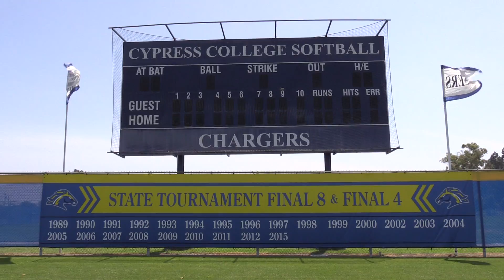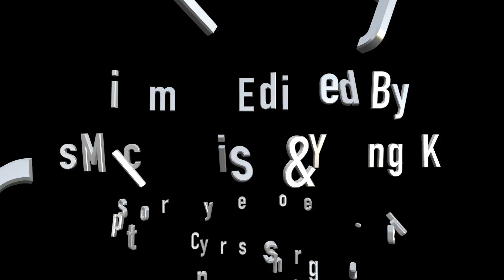2016 Cypress College Baseball & Softball Super Regional Preview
The Dean of PE/Athletics, Dr. Rick Rams, sits down with Scott and Brad Pickler to discuss their upcoming Super Regional match-ups.